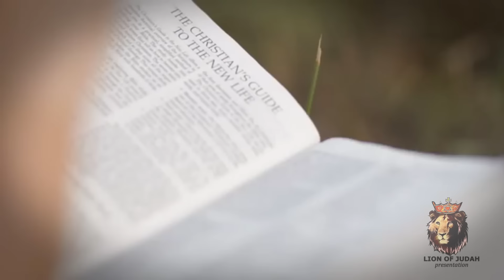OPARINCHO JELO by Rosario De Benaulim ( Do Not Download )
GIVE GLORY TO THE ONE WHO BELONGS THE GLORY...
THIS SONG WILL OPEN THE EYES OF THE BLIND. ANOTHER BEAUTIFUL MESSAGE WHERE
PROVERBS USED IN SONG CAN ENLIGHTEN SOME LIVES
NEED DISCERNING SPIRIT TO UNDERSTAND AND OPEN SPIRITUAL MINDS.